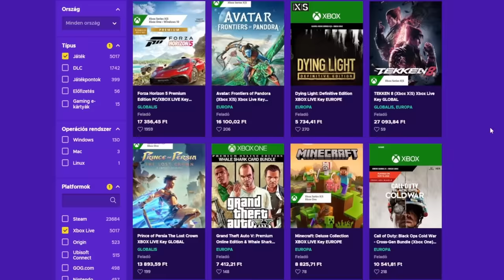Megszereztem MINDEN HIÁNYZÓ SKINT Stumble Guysban!😳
Megszereztem MINDEN HIÁNYZÓ Legendary, Mythic és Special Skint INGYEN Stumble Guysban!

🔥MÁSIK CSATORNÁIM: @Hunter_Gang @Hunter_Plusz

🔥Venc30 Csatornája: @venc30

🔥Creator Kód: HUNTER (Stumble Guys)